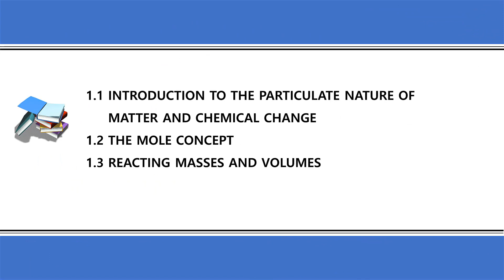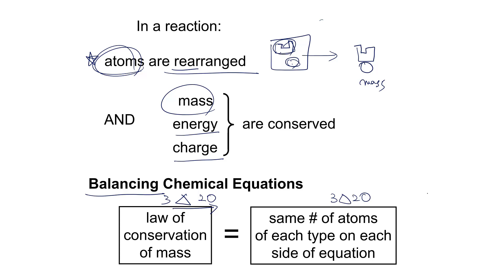Balancing Chemical Equation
IB로 대학가기

성장의 기회를 놓치지 마세요.

마스터 전공화학 멘토님의 IB Chemistry 질문답변방 채널에 참여해보세요.

IB에 대한 다양한 자료는 IB 전용 카페로 새로 개설한 다음 카페에서 만나보세요.

전공 화학에 대한 더 많은 자료를 원하신다면 전공화학카페를 방문해보세요.

same # of atoms of each type on each side of equation